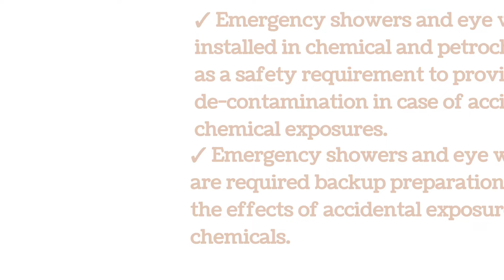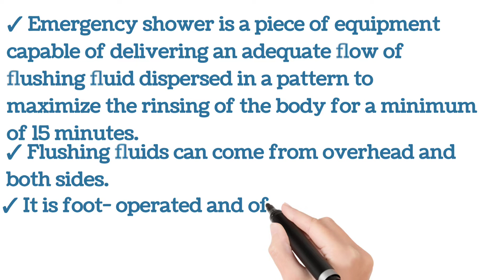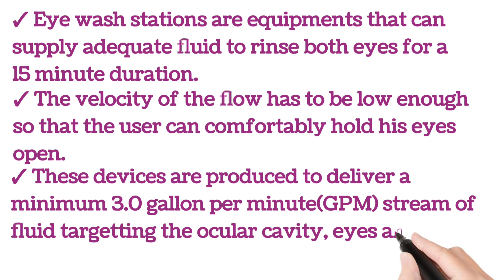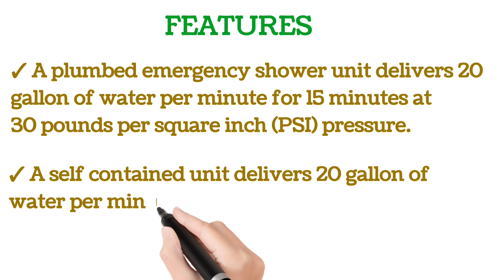emergency showers and eye washers/need/ installation/features of emergency showers and eye washers.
This video is about emergency showers and eye washers. Their need, installation, features and temperature of fluid.